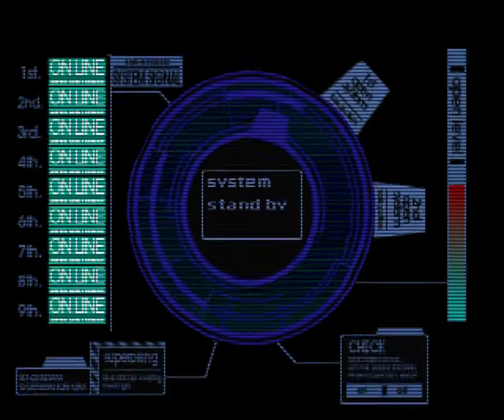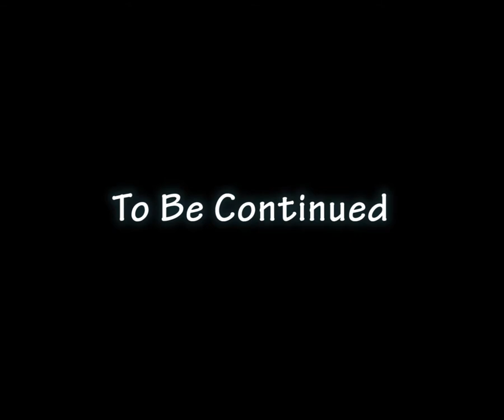Let's Play: SD Gundam G Generation F - EP 21 [Lalah]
Hello and thank you for checking out episode 21 of this series!

Ending Music: TheFatRat - "Do Be Do Be Do"